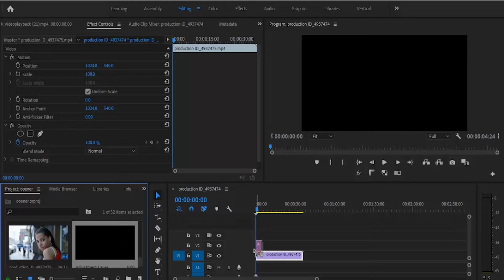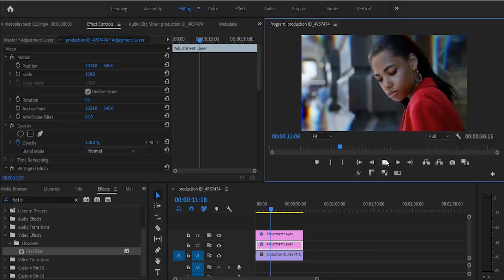Trippy Blurred Edges Effect - Premiere Pro Tutorial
Premiere Pro and After effects Plugins Blurred Edges Effect - Premiere Pro Tutorial